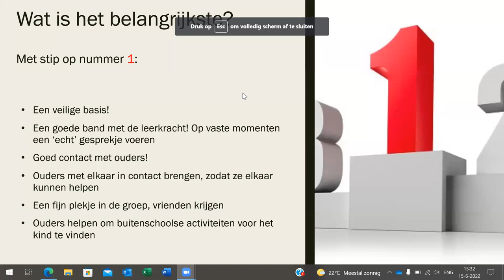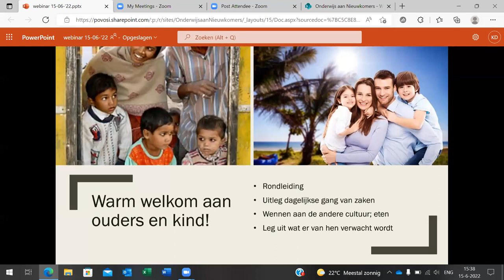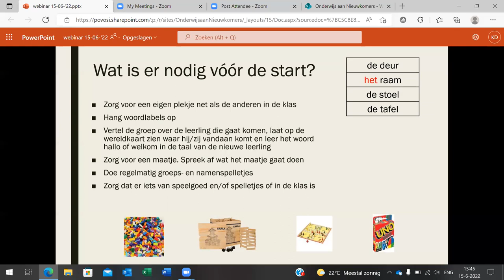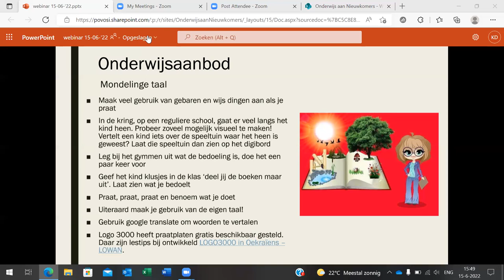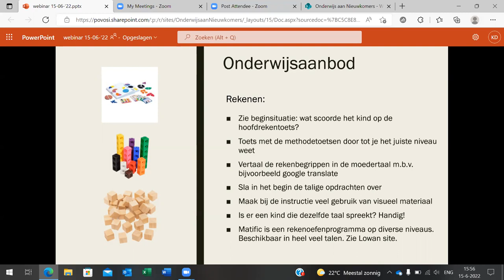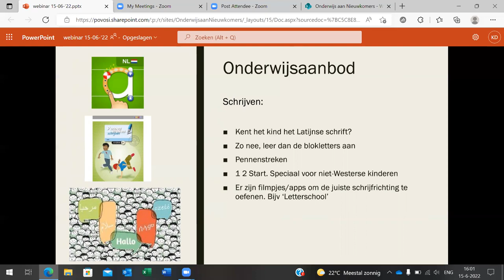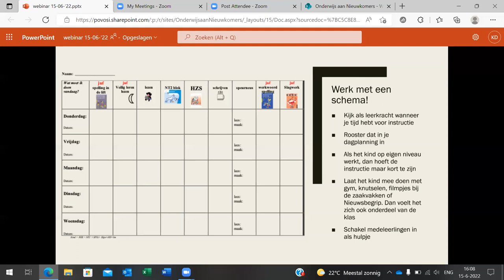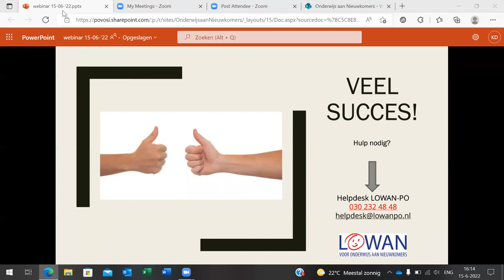LOWAN | Webinar 3: 'Ik heb een nieuwkomer of Oekraïense leerling in de klas'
Opname webinar van 15 juni 2022. In deze praktische webinar vertellen medewerkers van LOWAN-PO waar je aan moet denken wanneer je een nieuwkomer/leerling uit Oekraïne bij jou in de klas krijgt. Wat zijn de eerste stappen, wat is het belang van een intake en wat bied je deze leerlingen aan?